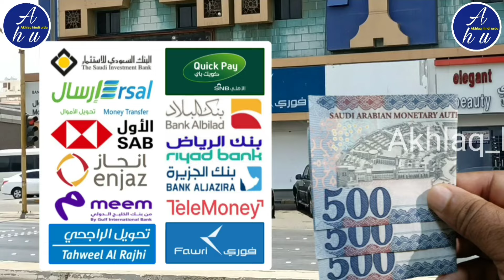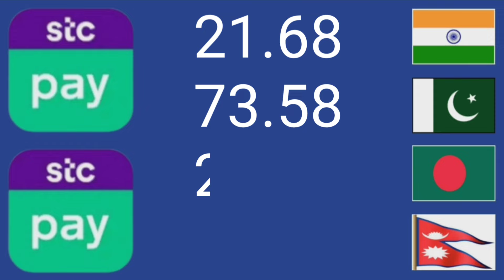aaj riyal rate ki badi update | aaj ka riyal rate | ریال ریٹ پاکستان | saudi riyal ka aaj ka rate